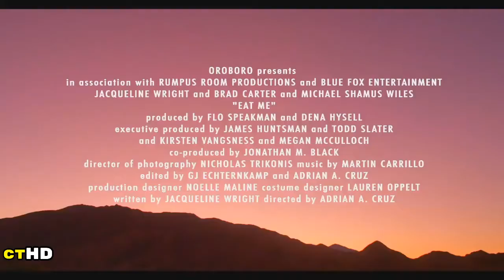EAT ME Official Trailer HD (2018)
EAT ME Official Trailer Movie HD in theatre 2018.